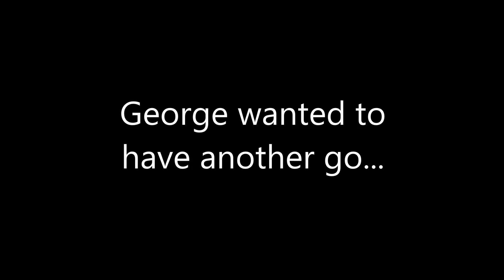Kitman George McLaughlin has another go at Dizzy Goals challenge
South Shields kitman George McLaughlin has another go at the Dizzy Goals challenge.